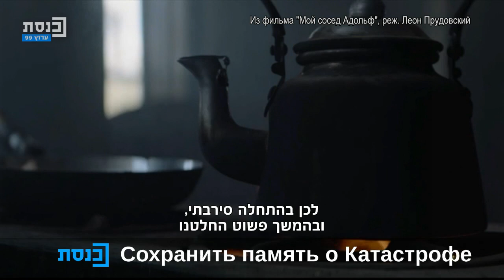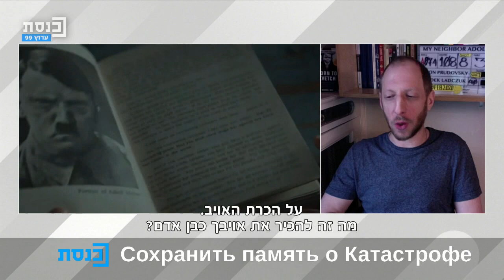מגזין סיכום השבוע בשפה הרוסית עם נעה לביא 26.01.2023